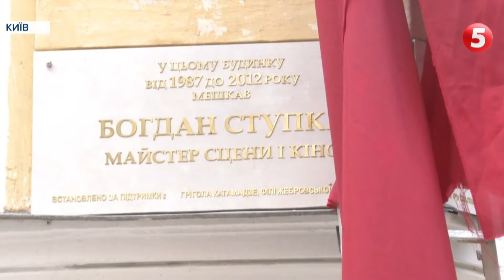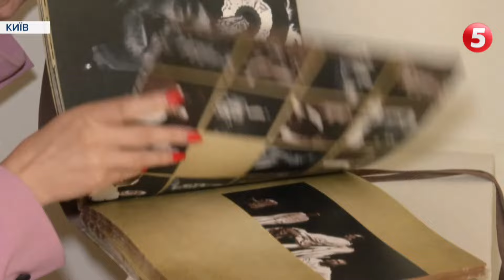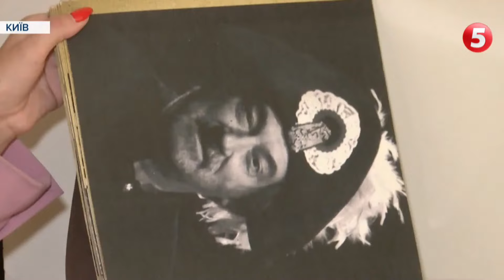Король Лір, Фауст та Тарас Бульба: легенді українського кіно 80 років - як вшанували пам'ять Ступки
Людина з капелюхом на розі вулиці Заньковецької. У Києві відкрили мініскульптуру та пам"ятну дОшку до 80-річчя від дня народження актора Богдана Ступки. Горельєф умонтували у стіну будинку, де митець мешкав останні роки життя.